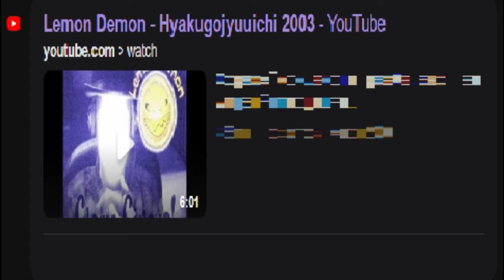lemon demon hyakugojyuuichi 2003 - extended or best part ver idk (really perfect loop)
I have an attention deficit if someone listens to my songs I will be hapy hapy